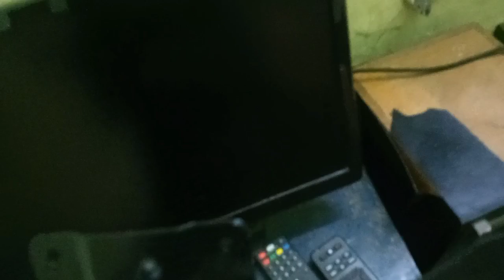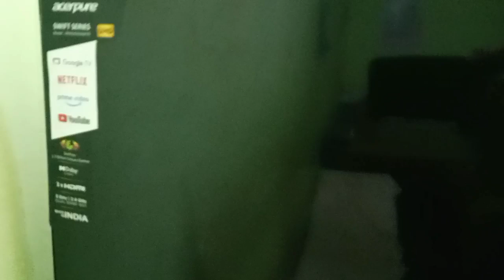Google tv adjustable stand fitting use spirit level how#i love god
tv stand design
android tv fitting
tv space how to arrange and internet wifi connection conceiled how
android tv wall fitting
haier android tv fitting
bpl android tv fitting
android tv stand fitting
house smart tv stant with design lights
i love god
tv stand design in wall
tv stand fitting
tv stand decor ideas
tv stand model
tv stand with mount
tv stand ideas
tv stand making
tv stand design malayalam
tv stand photos
tv stand wall mount
tv stand table
tv stand wooden design
tv stand price
tv stand ideas
tv stand ideas for living room
tv stand ideas for small spaces
tv stand ideas for small living room
tv stand ideas bedroom
tv stand ideas bloxburg
tv stand ideas adopt me
corner tv stand ideas for living room
tv stand organization ideas
tv stand makeover ideas
tv stand decor ideas diy
tv stand decor ideas craft
tv stand decor ideas simple
tv stand hack ideas
homemade tv stand ideas
tv stand design
2 module switch board
2 module 5.5 band
2 module footlight
2 module foot lamp
2 module foot light philips
2 module switch box
2 module fan regulator
2 module pvc box
home interior design for small house in low budget
home interior mata song
home interior design tamil
home interior malayalam
home interior work
2 module fan regulator price
2 module foot light legrand
2 module bell switch
2 module led footlight
2 module night lamp
2 module surface box
tv stand design corner
tv stand design photos
tv stand design with price
6 module switch board wiring
6 module ke answer
6 module switch board
6 module switch box
6 module diksha
6 module box with plate
6 module 6
6 module 5
6 module surface box
6 module switch board connection
6 module mcb box
6 module switch board anchor
tv stand design images
dp switch repair
dp switch kya hota hai
dp switch and mcb connection
dp switch connection malayalam
dp switch fuse connection
dp switch price
dp switch board connection
dp switch wiring
dp switch fitting
dp switch connection tamil
dp switch connection in telugu
tv stand design in wall tamil
tv stand design in wall wood
tv stand designs simple
tv stand design in wall simple
tv stand design low budget
tv stand design 2021
tv stand design with home theater
tv switch off effect
switches
switches home
home wiring
house wiring
smart tv stand fitting
smart tv set
tv table
tv table design
tv table decoration ideas
tv table stand
tv table design for home
tv table price
tv table making at home
tv tablet
tv table furniture
tv table stand fitting
tv table diy
tv table making
tv table design wooden
tv table organisation
smart led tv setup
smart tv room
smart tv design
smart tv unit
smart tv stand design
smart tv stand setting
smart tv stand
samsung smart tv stand setup
lg smart tv stand fitting
samsung smart tv stand fitting
smart tv table stand
smart tv wall stand
samsung smart tv stand
smart shelter tv stand
sony smart tv stand
smart tv ka stand kaise lagaen
smart tv ka stand
home wiring in hindi
home wiring connection
home wiring kaise kiya jata hai
home wiring in tamil
home wire fitting
home wiring basics
home wiring kaise karen
home wiring diagram
home wiring design
home wiring with inverter
home wiring inverter connection
switches home assistant
homekit switches
homemate switches
home switches and sockets
homemade switches
switches for home tamil
switches for home malayalam
switches for home india
smart home switches
switches designs for homes in india
new model switches home
smart home switches india
switches models for home
switches for home
switches in networking
switches malayalam
switches song
switches cleaning
switches price list
switches types
switches in railway track
switches routers and hubs
switches and sockets for home
switches in car sajeesh govindan
switches for bike
tv switch off sound effect
tv switch on effect
tv switch on sound effect
tv switch off effect green screen
tv switch off
tv switch off automatically
tv switch off effect premiere pro
tv switch connection
tv switch not working
tv switch on but no display
tv switch off sound
tv switch on effect green screen
dp switch connection kannada
dp switch connection for ac
dp switch connection diagram
dp switch connection bangla
dp switch connection direct